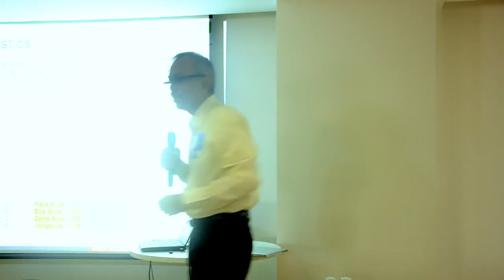Big Data and Data Science- Subrahmanyam Yadavalli, MD & CEO, Next Wave Group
There is fuzziness about what data science is, and this could lead to disillusionment as the concept diffuses into meaningless buzz. Data science is intricately intertwined with other important concepts also of growing importance, such as big data and data-driven decision making. In order for data science to serve business effectively, it is important to understand its relationships to other important related concepts, and to begin to identify the fundamental principles underlying data science. This understanding will help building new data products and drive innovation.